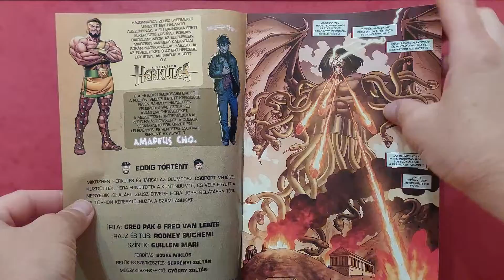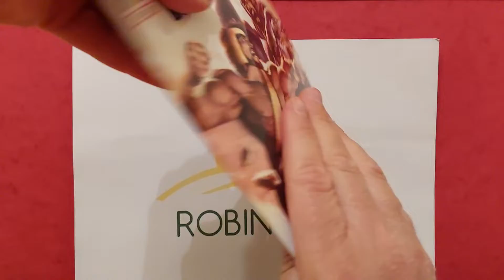MARVEL+ 2022/04 Képregény Bemutatása (44. Rész)